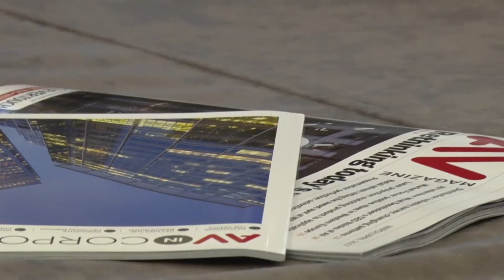Executive Roundtable overview - systems integration 2017 | AVTV On Demand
Welcome to our latest session where AV Magazine editor Clive Couldwell talks to the cream of the industry about the issues AV systems integrators are particularly concerned about.
At 2:00 we've left in a few outtakes we thought you'd find good to watch. Things don't always go to plan when you're filming...